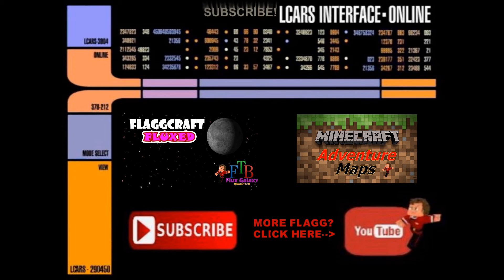Minecraft - Voices From Another Realm #2 - Expletives Galore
Flagg walks into a bank and murders a bank teller. Now, he's stuck in prison with nothing but him, himself, and a voice from somewhere far away that begins to speak with him . . . An incredible adventure map by StickrockGlassblock and NGDiamondShard5!